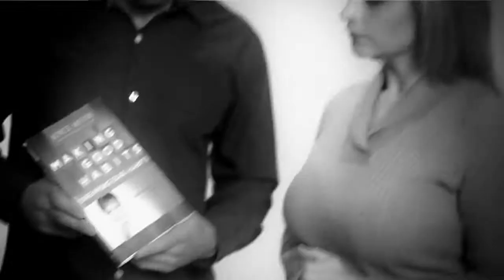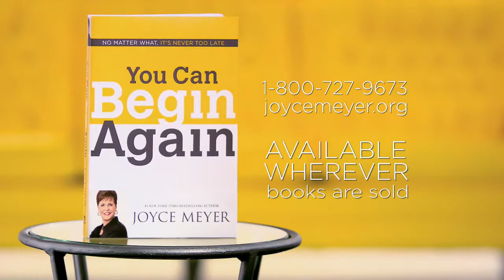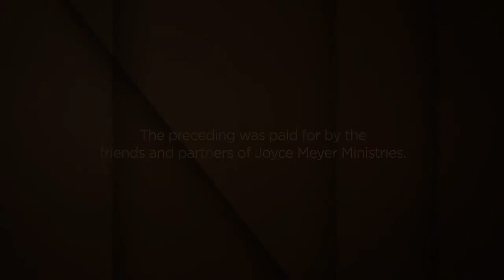JUN 03 The Anatomy of a Habit - Pt 2 - Viewers Choice 6 B.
Making or breaking habits takes time so don't get discouraged if you don't have immediate victory in a certain area.